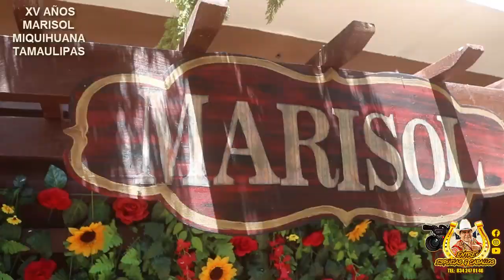1er Parte XV AÑOS Marizol Miquihuana Tamaulipas